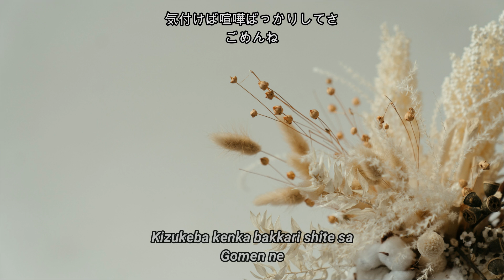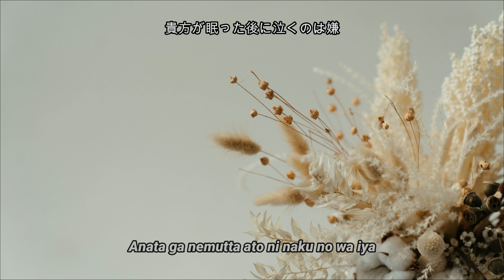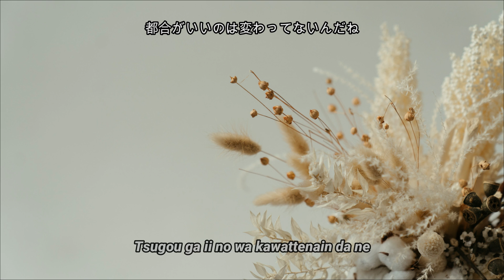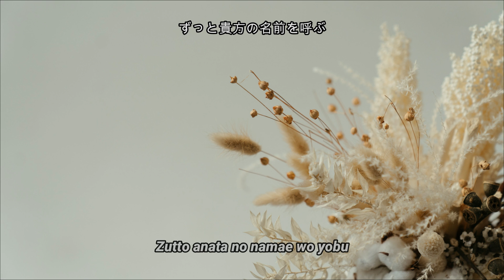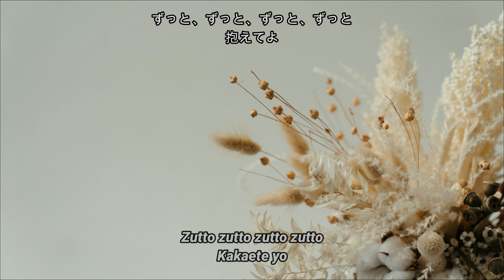【Acoustic】Dried Flowersドライフラワー【Off Vocal】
Original: Yuuri
Arrange: Natanael (this channel)